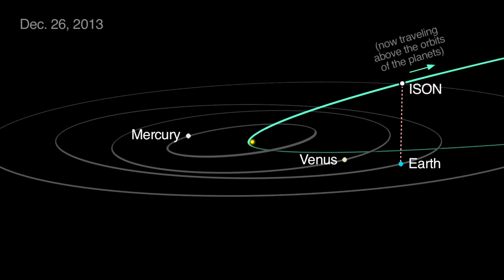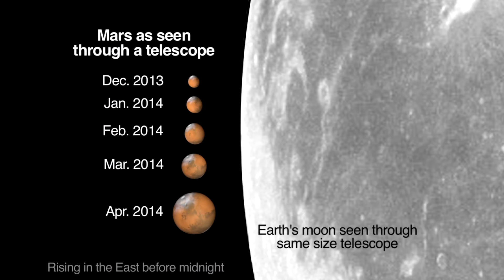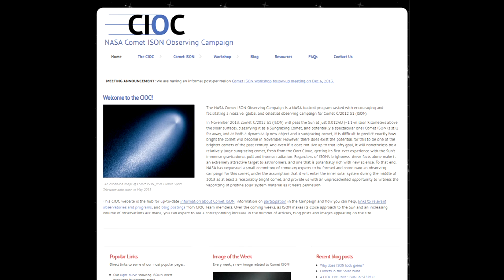JPL | Что у нас в декабре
Фильм делали еще до прохождения кометой ISON перигелия...

Но все остальное в ролике  поможет любителю астрономии сориентироваться в том, чего следует ждать от декабря.